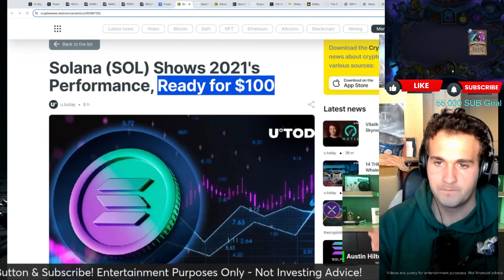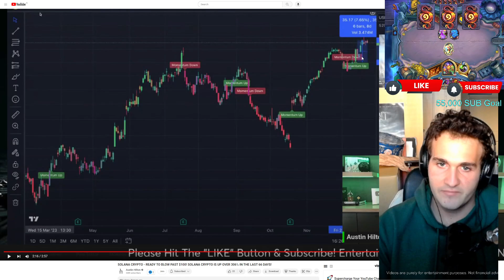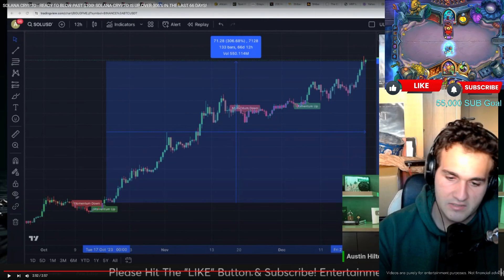SOLANA'S MAJOR PRICE PUMP EXPLAINED - $SOL Coin FTX Price Rise Explained & Future Development News